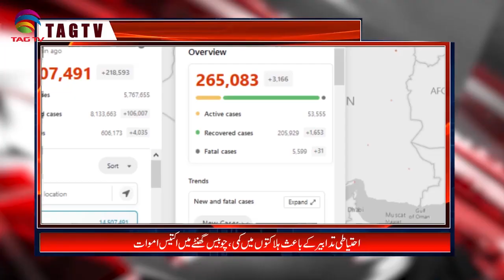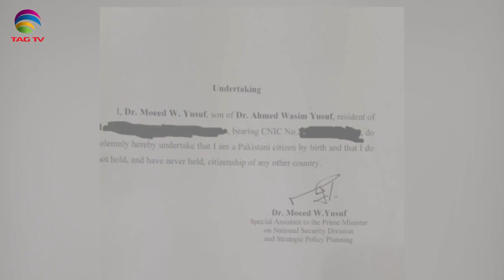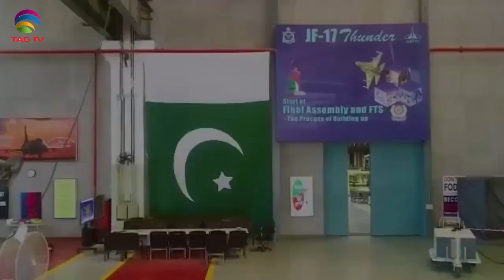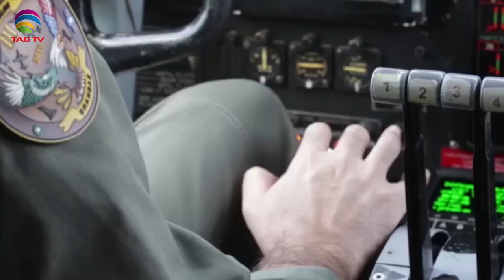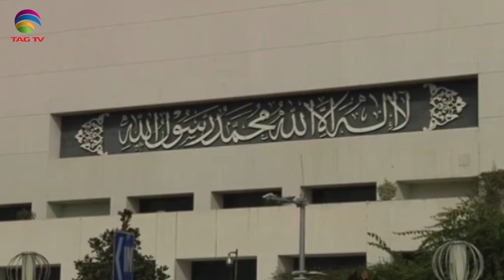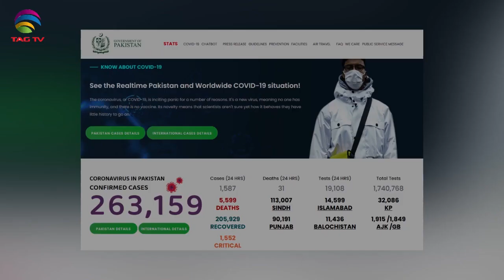Pakistan News Bulletin with Kiran Javed @TAG TV - July 20, 2020